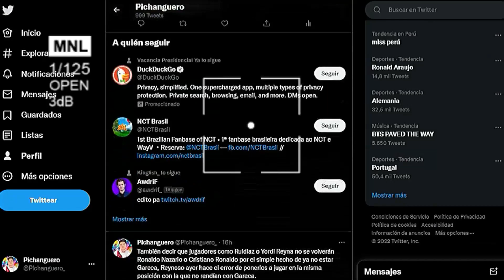CONVOCADOS DE LA SELECCIÓN PERUANA SUB 20 PARA EL SUDAMERICANO 2023🤔⚽¿EL FUTURO DE LA BLANQUIROJA?